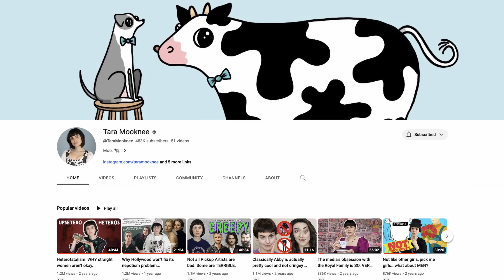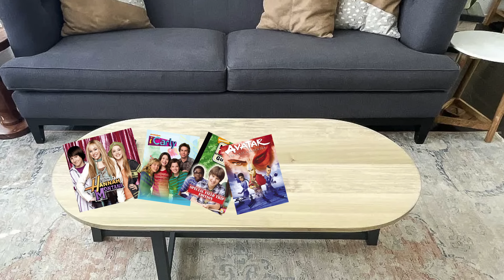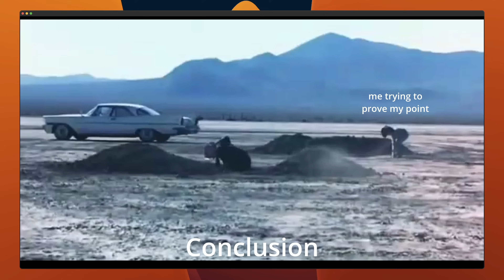Why Are There No Good Platonic Hetero Friendships?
What's the deal with writers pushing sexual and romantic tension between hetero men and women in media? Let's explore some good examples of positive platonic friendships and why the patriarchy ruins everything.

3. Harry Potter and the Half-Blood Prince (2009)
4. Harry Potter and the Deathly Hallows Part 1 (2010)
5. 30 Rock Season 1 Ep 1, Season 7 Ep 10, Season 5 Ep 11
6. Parks And Rec Season 5 Ep 9, Season 4 Ep 20, Season 4 Ep 9, Season 3 Ep 12, Season 5 Ep 14, Season 5 Ep 15
7. Grey's Anatomy Season 2 Ep 11, Season 8 Ep 13
8. Stranger Things Season 3 Ep 7
9. How I Met Your Mother Season 3 Ep 17, Season 5 Ep 14
10. Holes (2003)